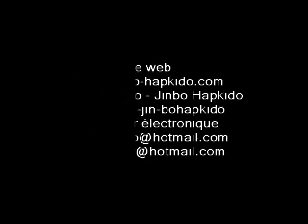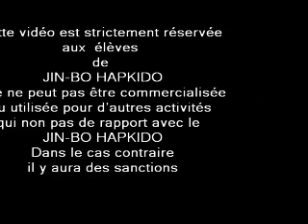HAPKIDO JIN BO HAPKIDO DEMOSTRATION 2009 2.BELGIUM